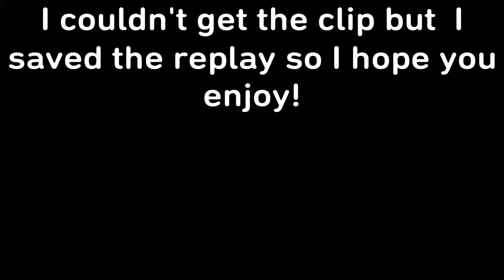1V2 Rocket League!